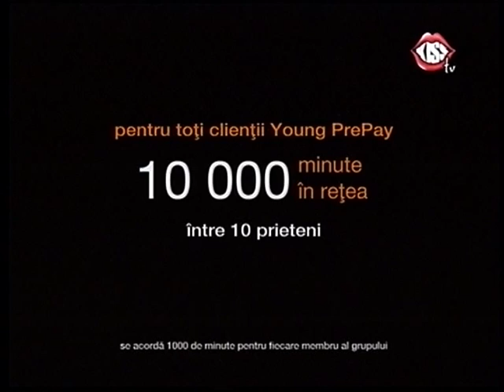Leo in Orange la Kiss TV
Exercițiul de aport, pe baza dresajului de la distanță, a fost elementul cheie al reușitei acestei reclame. Cătălin Cornea dresor, Leo golden retriever, câine - actor.
Iată reclama TV! :)